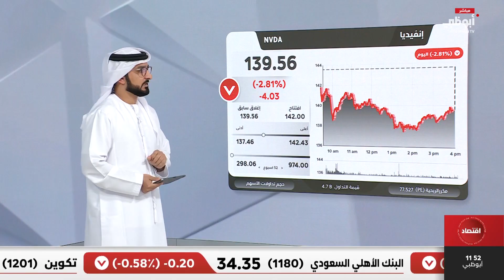إغلاقات أسهم شركات التكنولوجيا في الأسواق الأميركية 24/10/2024